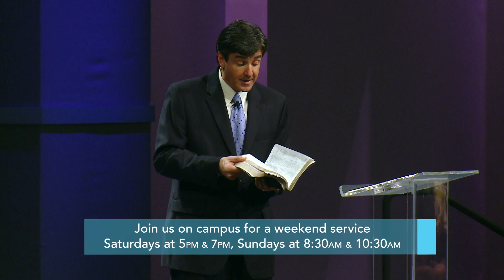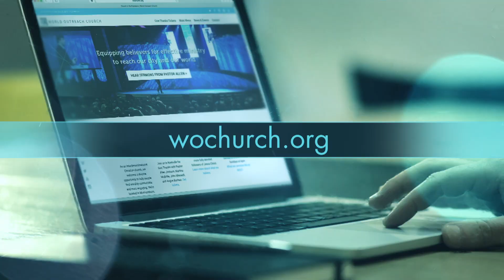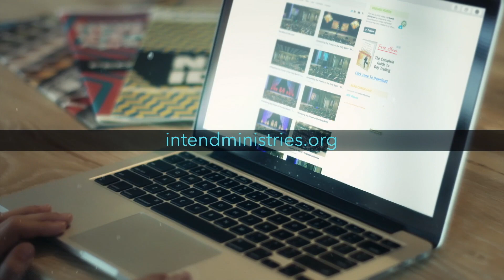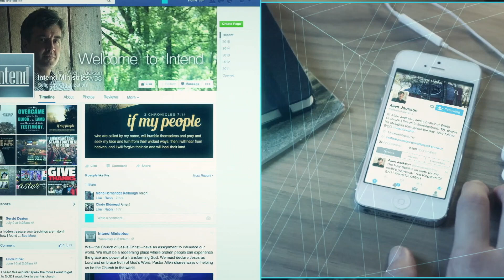You Have a Mighty Source, The Writings with Pastor Allen Jackson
As we read through the Bible this year, learning the storyline for our benefit and also to share that story with others. This fourth of five lessons focuses on Scripture’s wisdom literature – the writings of Job, Psalms, Proverbs, Ecclesiastes and the Song of Solomon. Understanding the context of these five books is essential as we are invited to hear people wrestling with questions about life-struggles. This wisdom literature is very meaningful as it directs our hearts toward a loving God, helping us wrestle with being a people alive in time while destined for eternity.

Connect with Pastor G. Allen Jackson!